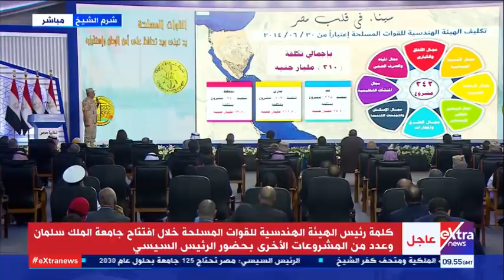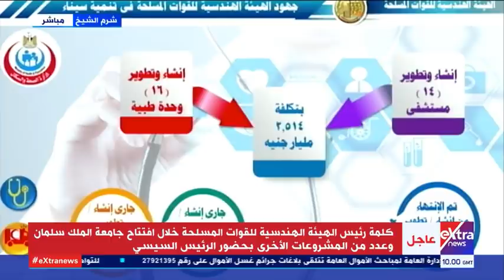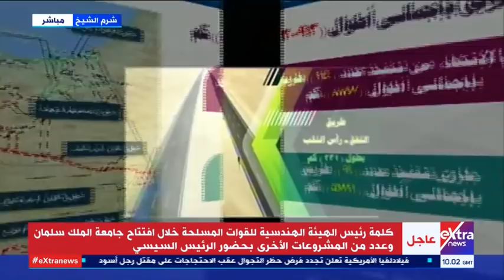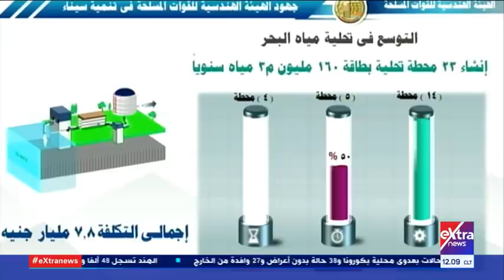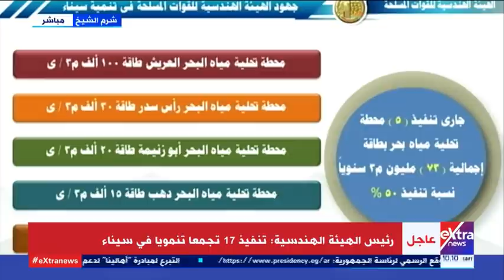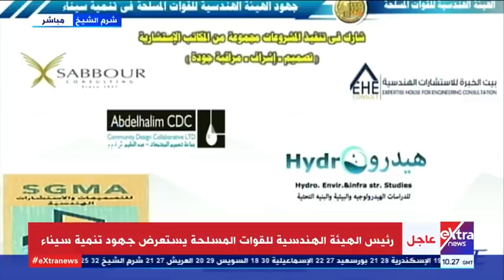رئيس الهيئة الهندسية للقوات المسلحة يستعرض جهود تنمية سيناء